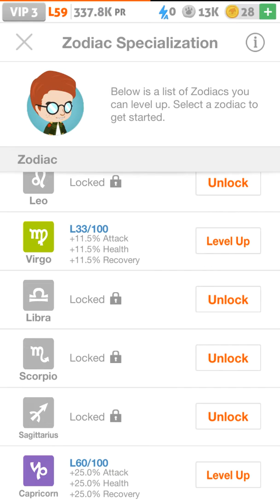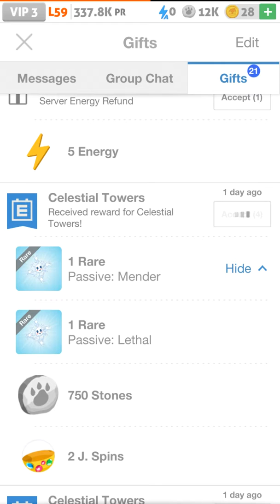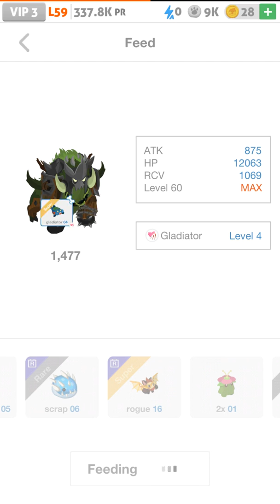Battle camp: Passive leveling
Leveling up passives of some of my monsters after a zodiac lvl up fail.